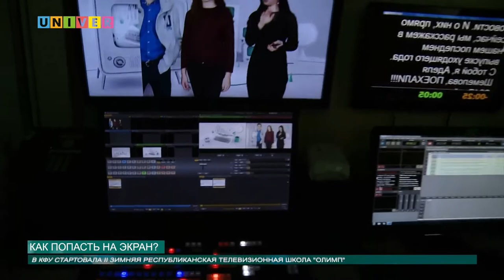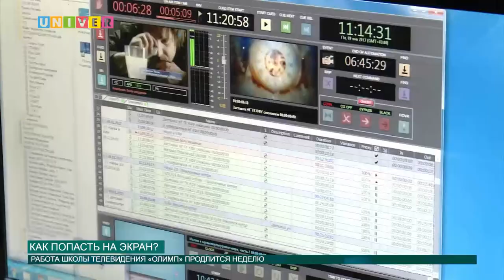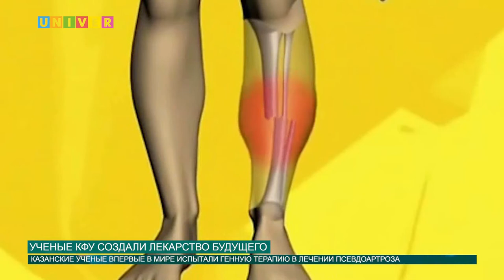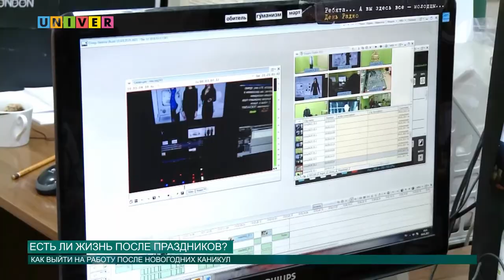Новости КФУ от 09.01.2017